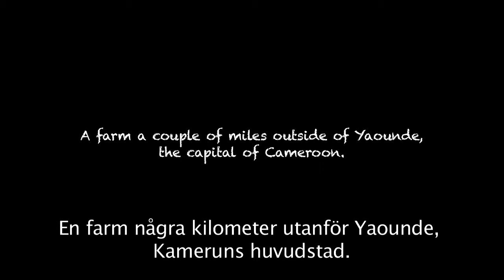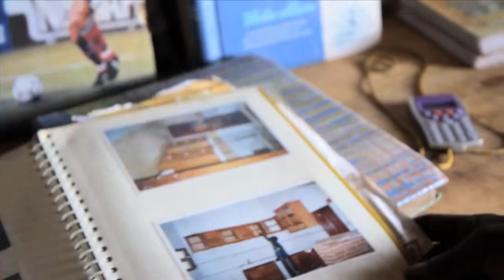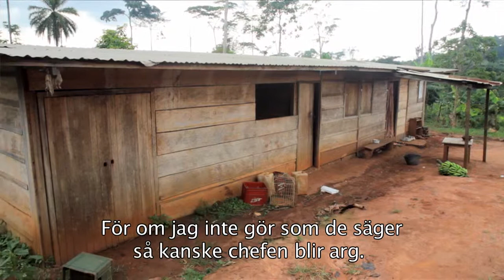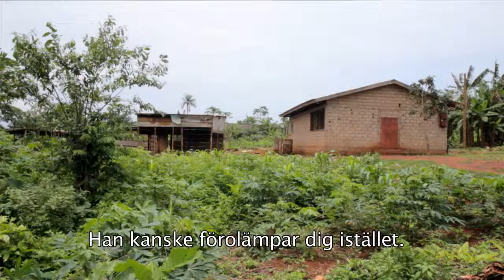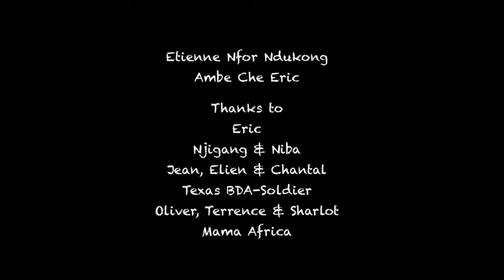Yaounde Blues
Yaoundé Blues
Documentary about the workers on a farm outside Yaoundé.
Swedish Subtiles.